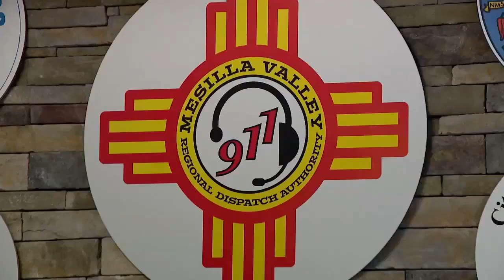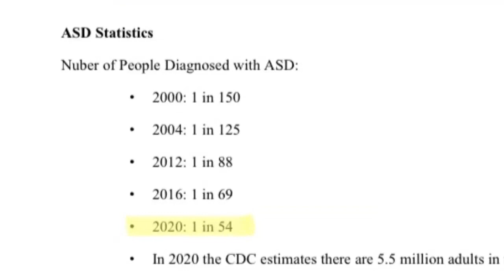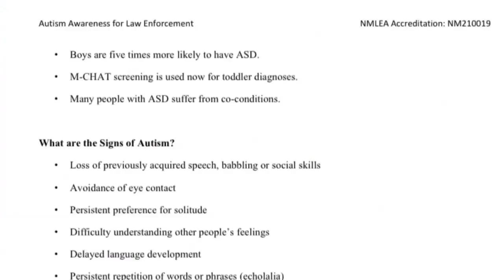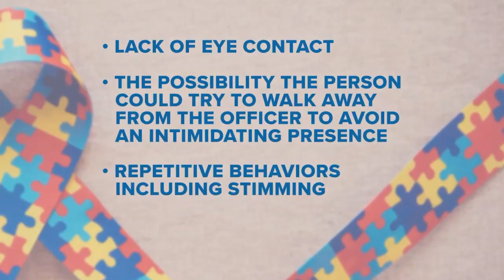Las Cruces Police Department enhances autism training amid rising diagnoses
The Las Cruces Police Department responds to hundreds of calls and as more people are diagnosed with autism every year, the chances of them answering the call for help involving a person who is autistic is a lot higher.

Transcript